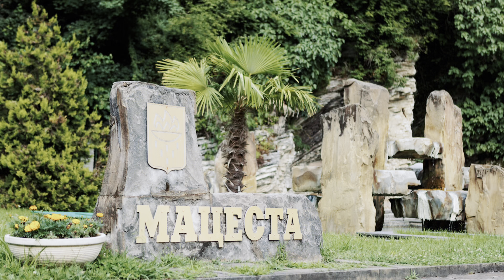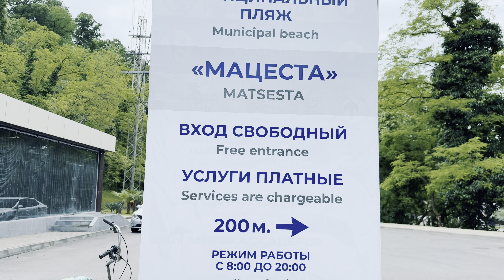СОЧИ МОРЕ / ПЛЯЖ МАЦЕСТА / ЖИЛЬЁ В СОЧИ СНЯТЬ НЕДОРОГО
В этом видео я покажу вам новый сезон Сочи 2024, какая погода в Сочи в мае, жизнь в Сочи. Снять жильё в центре Сочи доступно не каждому, а вот в таких тихих микрорайонах Большого Сочи как Мацеста  - очень запросто! Поэтому сегодня я приехала на пляж "Мацеста" и хочу с Вами поделиться новостями с этого места, дам несколько советов по аренде жилья в этом прекрасном городе-курорте! Если Вы планируете посетить Сочи летом, то это видео для вас!